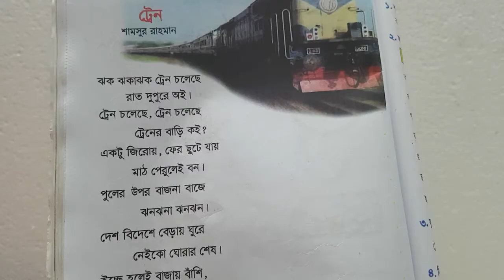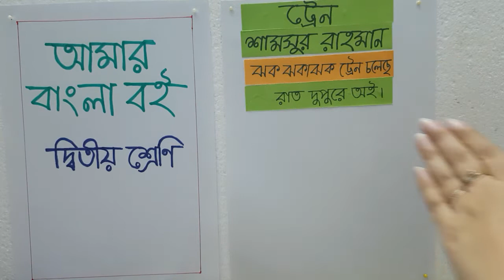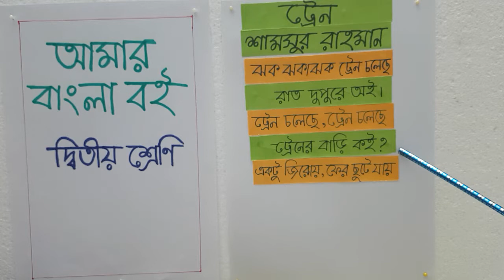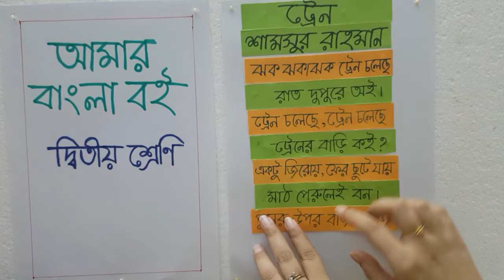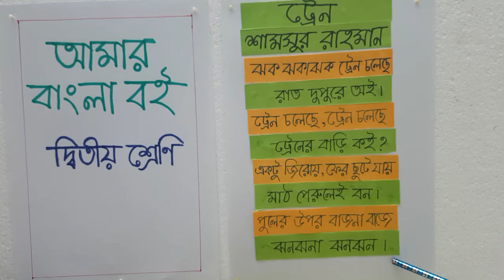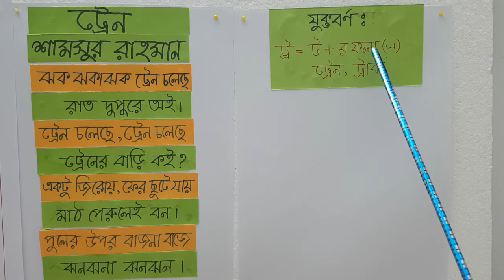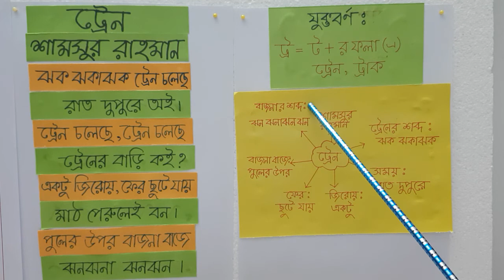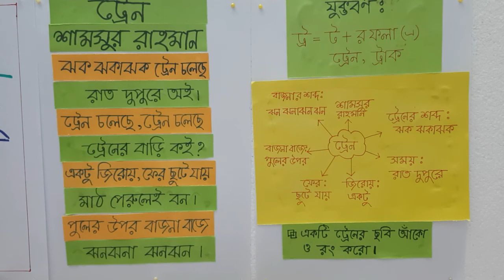২য় শ্রেণি, বিষয়ঃবাংলা, ট্রেন - ১ম অংশ, শিক্ষক - শাহরিন সুলতানা মৌলী (১৩/০৬/২০২০)